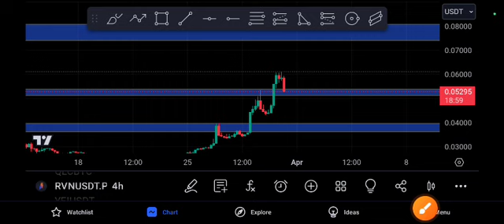RVN coin Urgent Target! RVN Price Prediction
Queries Solved:
1.  today target
2.  price today
3.  price prediction
4.  token today target